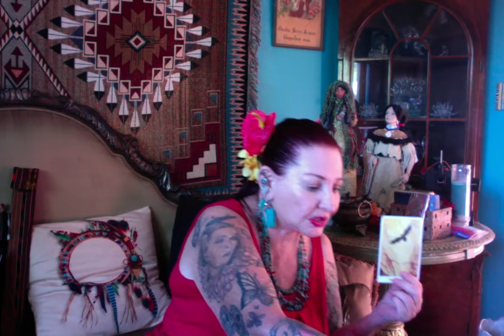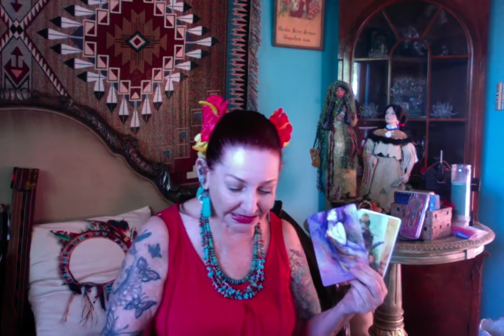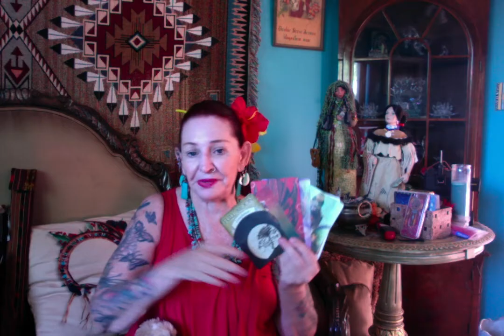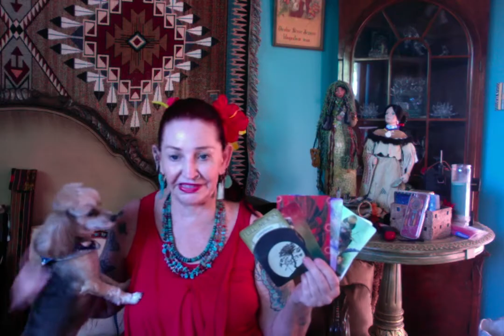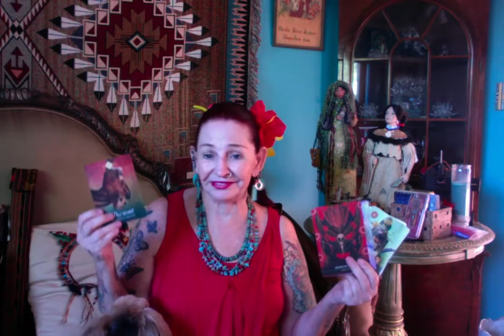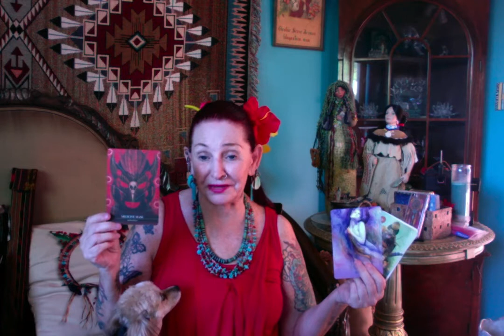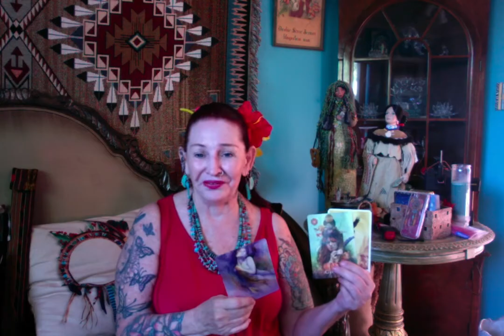Wisdom of the Day and More : (Need to Fix - Mask - Rebirth ) -- Ganga Tarot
Wisdom of the Day and More :   (Need to Fix - Mask - Rebirth )